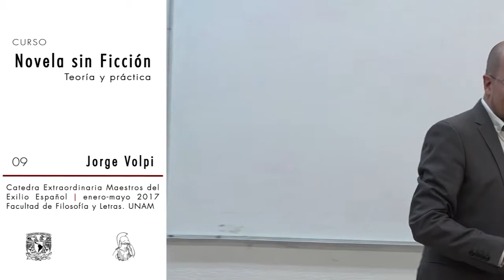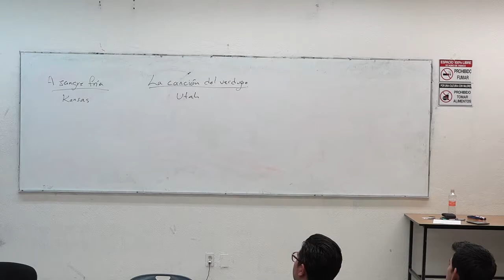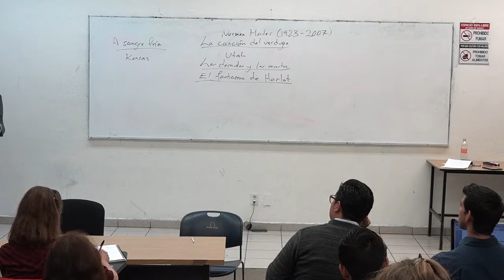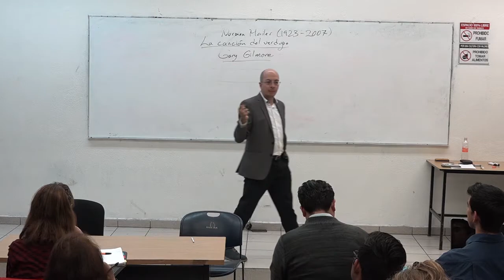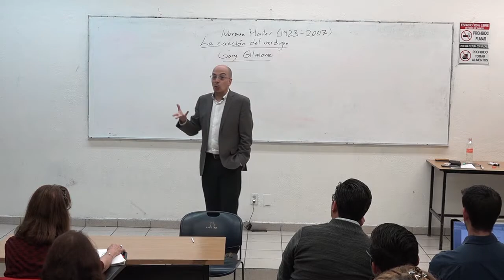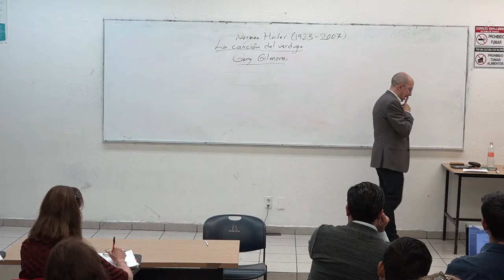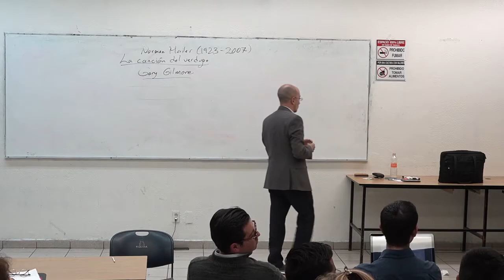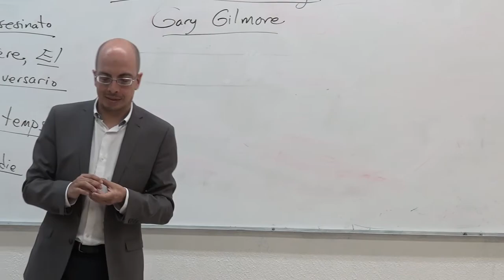Jorge Volpi. Novela sin ficción. Teoría y práctica (09)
Curso 9, 28 de marzo de 2017